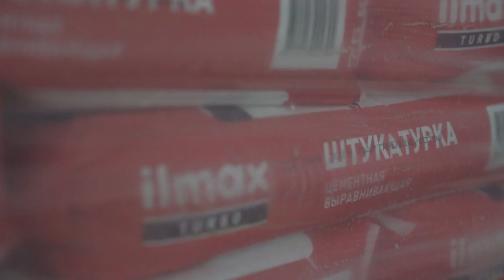АНАТОЛИЙ ЮНИЦКИЙ О НОВОМ ТРАНСПОРТНОМ КОМПЛЕКСЕ В ЭКОТЕХНОПАРКЕ